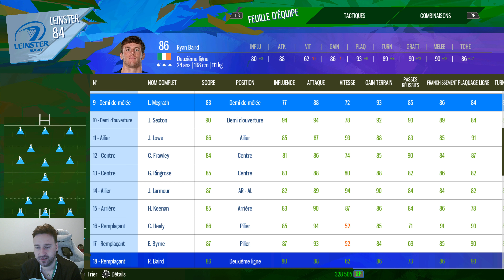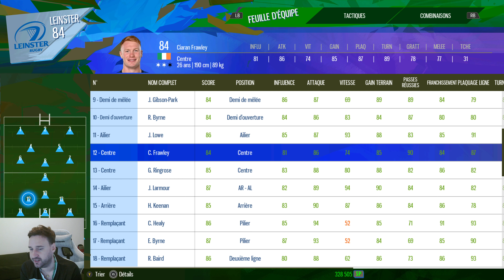LEINSTER - TOULOUSE sur Rugby 22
Rencontre de Rugby opposant le Stade Toulousain et le Leinster Rugby pour la finale de la Champions Cup